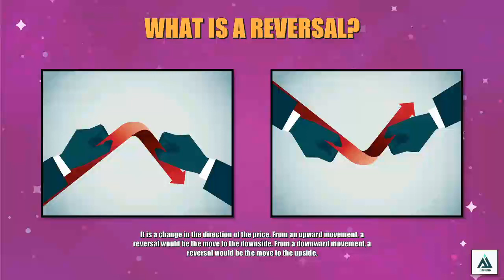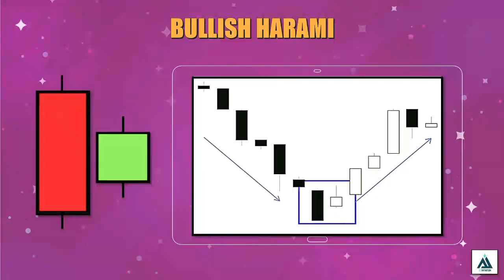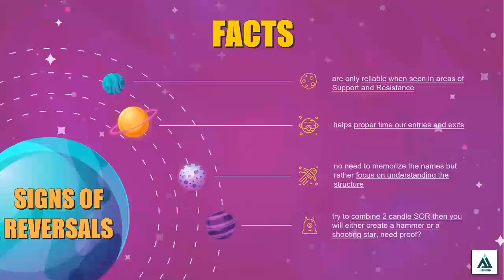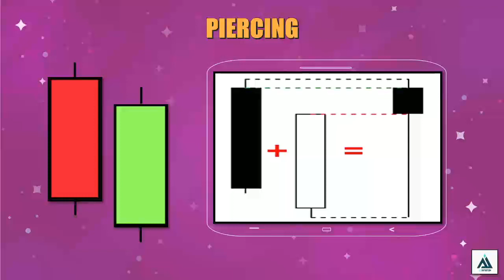Lesson 2.4 - Signs of Reversals [Tagalog | Stock Market Trading Full Course]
Nais mo bang matutong mag trade? Eto ang kumpletong kursong ginawa ko upang maging gabay bilang inyong panimula. Tandan, ang lahat ng nilalahad sa kursong ito ay nabuo bunga ng aking karanasan, mga kaalamang nakalap sa mundo ng stock market sa loob ng 6 na taon at hindi garatisadong makakapagbibigay ng profit o kita. Tandaan, ito ay gabay lamang at dedepende padin ang lahat sa inyong disiplina.

1.1. Truth and Misconceptions
1.2. How do I earn in the Stock Market
1.3. How do we start trading?
1.4 Choosing the right broker
1.5 Market Capitalization, Volatility and Liquidity
1.6 Investment Objective
2.1. What is Price
2.2. Stock Charts
2.3. Candlesticks
2.4. Signs of Reversals
2.5. Support and Resistance
2.6. Pullback and Rebound
2.7. Trends
2.8. Trendlines and Channels
3.1. Moving Averages
3.2. Relative Strength Index
3.3. Darvas Box
3.4. Fibonacci Retracement
3.5. Volume
4.1. Paradox
4.2. Extreme Parabolic
4.3. Convergence and Divergence
4.4. Confluences
4.5. Gaps
4.6. Multiple Timeframe Analysis
4.7. The Rule of Three
4.8. Stock DNA
5.1. Risk Management
5.2. Risk Reward Ratio
5.3. Position SIzing
5.4. The Art of Selling
6.1. Planning
6.2. Execution
6.3. Recording
6.4. Reflection

Limitasyon: Ito ay nakabase sa PSEI o Philippine Stock Exchange Index kung saan ay kumikita lamang tayo sa tuwing nagappreciate ang presyo ng mga stocks o tinatawag nating Longing. Labas sa kursong ito ang kaalaman at mga terminolohiya gaya ng shorting, margin, leverage, cryptocurrency, forex at mga international commodities, indices, exchanges at global market.

Ang channel na "Maestro" ay nilikha upang maghatid ng kaalaman at magbigay ng dekalidad na impormasyon ukol sa paksang tinatalakay. Ang lahat ng makikitang sa video ay nakuha lamang sa internet at maaring pagmamay-ari ng iba. Asahan ninyo gagawin natin ang lahat para mabigyan ng credits kung sino at ano man ang nasa video. Hindi rin hangad ng channel na ito na siraan ang pagkakakilanlan ng mga tauhan o nilalang. Kaya kung sakali man na may nagamit ang iyong lingkod na imahe/video/artikulo/gawa na privado ay marapat lamang na ipagbigay alam sa email sa baba.

Maraming salamat sa walang humpay na pagsubaybay sa channel at huwag na huwag kalilimutang magSUBSCRIBE, LIKE and SHARE ang mga videos at click nyo na din ang notification bell para updated po tayo sa mga future uploads. Salamat!